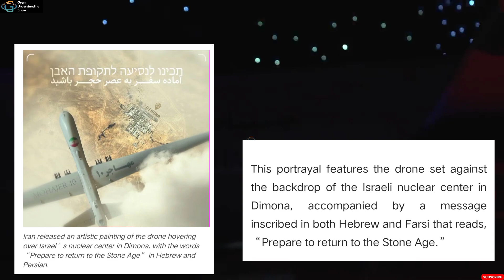Mohajer 10 drone:Iran ने बनाया ईराक तक मार करने वाला Mohajer 10 drone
Your queries -

mohajer 10 drone

mohajer 10 drone iran

mohajer 10

mohajer 10 vs mq 9 reaper

mohajer drone

mohajer drone ukraine

mohajer 6 drone in action

iran drone mohajer 6

iran mohajer drone

drone mohajer 6

mohajer 6 drone ukraine

iran mohajer 6 drone

iran mohajer 6

iran mohajer 10 drone

iran mohajer 10

iran mohajer

mohajerani iran

iranian mohajer 6 drone
akinci drone turkey
akinci drone test
akinci uav turkey
drone turc akinci
akinci drone kelas berat turkiye
akinci drone
akinci drone pakistan
akinci drone turkey
akinci drone in action
akinci drone vs reaper
akinci drone vs indian drone
akinci drone hindi
akinci drone pakistan news
akinci drone india
akinci drone test
turkey akinci drone
turkey akinci
turkish akinci drone
turkish akinci
akinci vs mq-9 reaper
akinci vs rustom
akinci vs tb2
akinci vs predator
akinci vs hayalet
akinci vs korhan
akıncı vs kızıl ejder
akıncı vs kara kemal